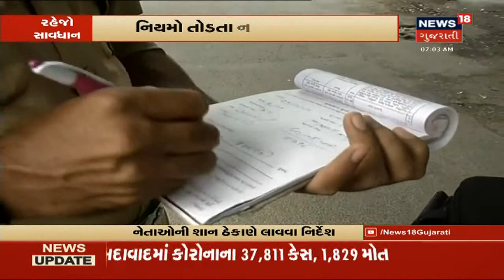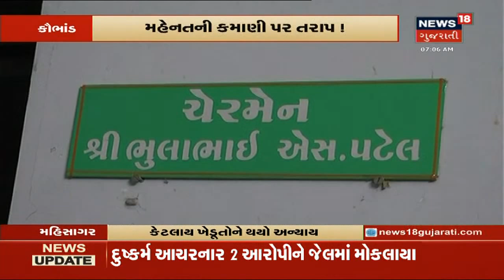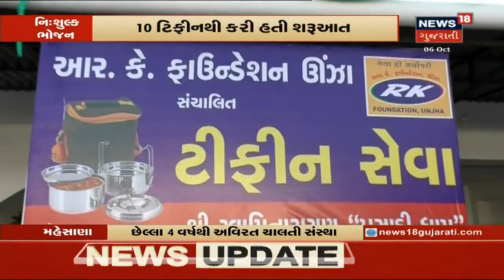આજના સવારના તમામ મહત્વના સમાચાર | Top Morning Headlines | 06/10/2020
જુઓ સવારના તમામ દેશભરના મુખ્ય સમાચાર News18 Gujaratiના સ્પેશ્યલ શૉ મોર્નિંગ રાઉન્ડઅપ પર.